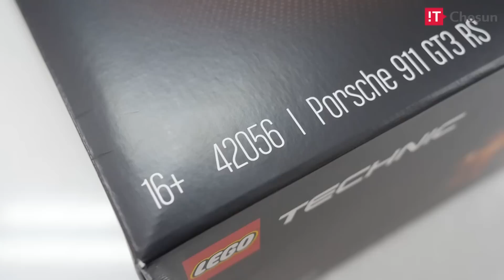[더쿠TV] 박반장, 레고 테크닉에 도전하다. (Porsche 911 GT3 RS)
레고 덕후가 되고 싶은 박반장이 오늘은 레고 테크닉에 도전했다! 하루만에 조립할 수 있다고 장담했던 그녀! 과연 결과는 어떻게 되었을까?